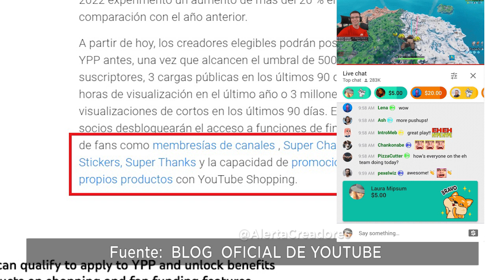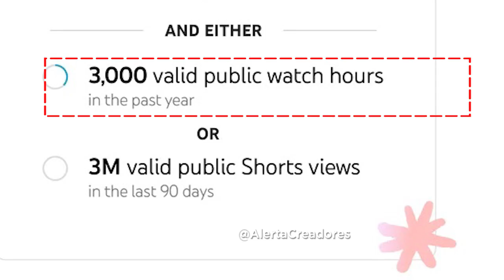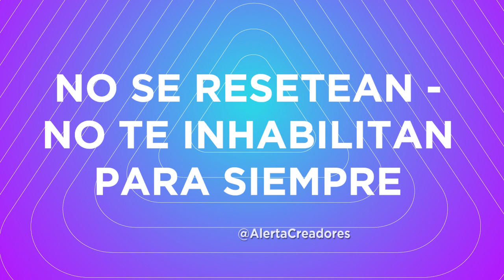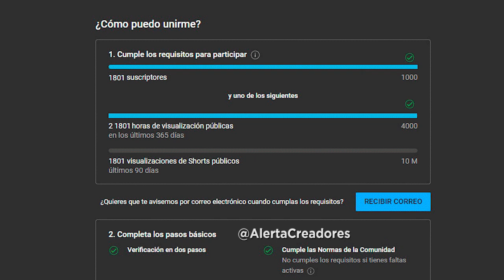NUEVOS requisitos para monetizar en Youtube 2023 : Requisitos, países y opciones de ingresos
youtubers YouTube ha implementado nuevos requisitos que permiten monetizar mediante funciones como el súper chat, miembros de YouTube y compras en tus videos, pero ten en cuenta que la monetización con anuncios no está disponible en todos los casos. Todo en el siguiente vídeo.
▼SI, TE HA AYUDADO, APOYA AL CANAL CON UNA  DONACIÓN▼:
- Si eres de Perú YAPEANOS:
▼GRACIAS▼